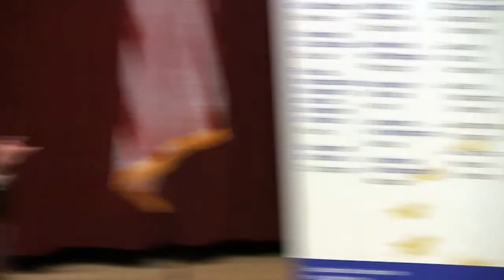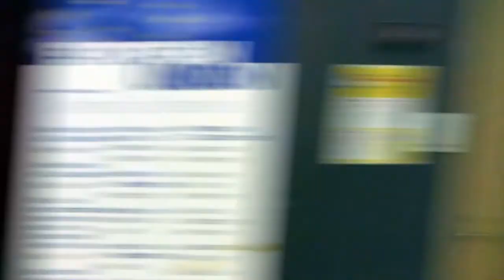Ambassador Philip Reeker speaks at UNC Jan. 2013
Philip T. Reeker, deputy assistant secretary for European and Eurasian affairs and former U.S. ambassador to Macedonia, delivers remarks and takes questions Jan. 29, 2013, at UNC-Chapel Hill. The title of his talk: "The Balkans: From War and 'Ethnic Cleansing' to Democratization and Integration into Europe."

The ambassador's visit to UNC was in conjunction with the "Ambassadors Forum," organized by the Richard M. Krasno Distinguished Professorship, the Center for European Studies and the department of history in the College of Arts and Sciences.

The forum brings to campus prominent diplomats, politicians and business leaders to give public lectures and conduct seminars and workshops for graduate students.

The free public lecture took place in the Nelson Mandela Auditorium at the FedEx Global Education Center.